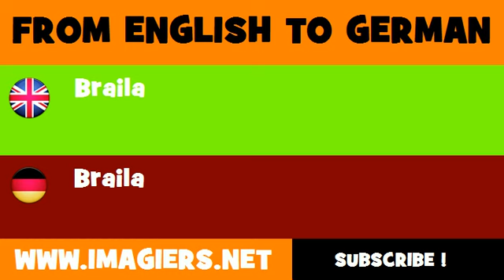DEUTSCH ENGLISCH = Braila